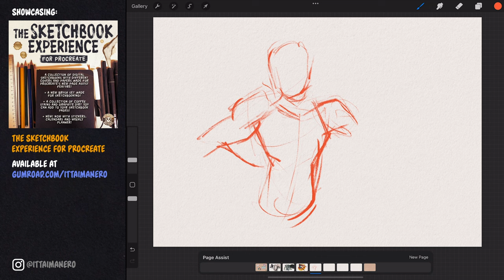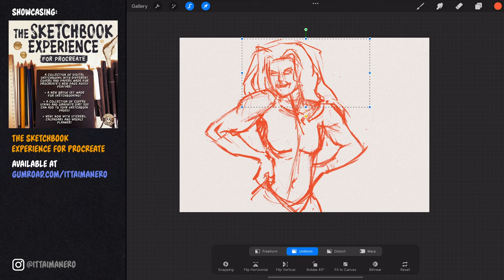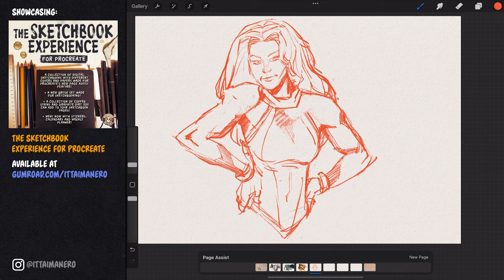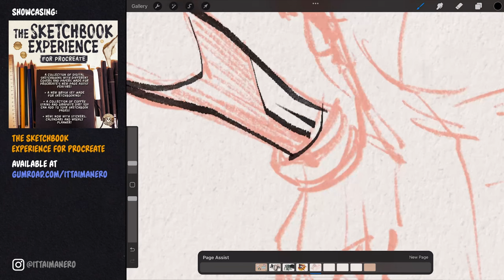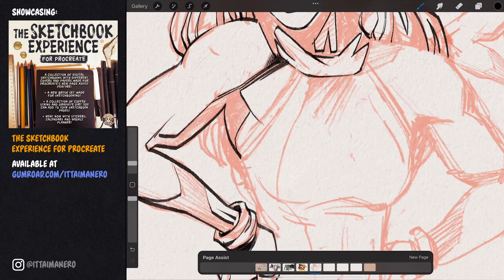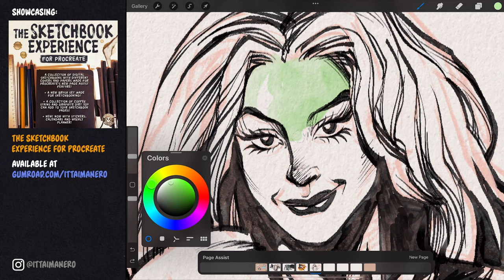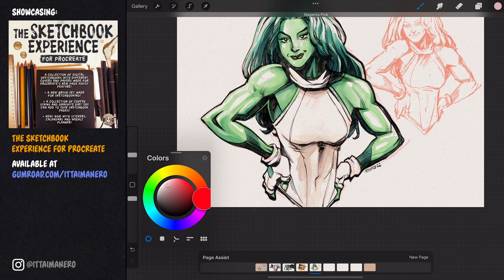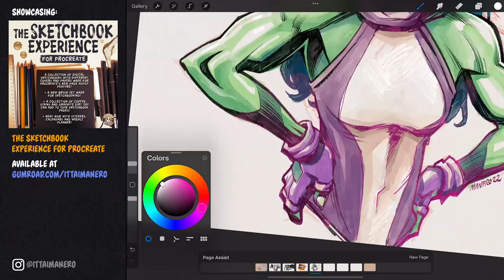✏️ Drawing She-Hulk 🧪 on my Digital Sketchbook in Procreate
👋 Hey everyone! In this week's video I'm going to show you my process for filling a digital sketchbook spread in Procreate. This week I'll be drawing Jennifer Walters, a.k.a She-Hulk from Marvel Comics, inspired by the new Disney+ TV show.

🎨🖌Check out The Sketchbook Experience for Procreate FREE and paid versions, and other sets I have available, including more FREEBIES:

✨Save 25% when buying The Watercolorist Bundle for Procreate, that includes The Sketchbook Experience + The Watercolor Experience sets: